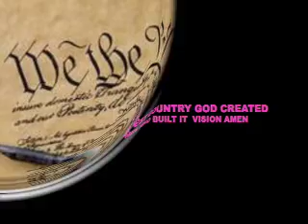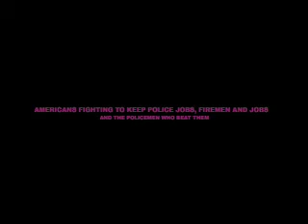OCCUPY WALL STREET SONG /ANTHEM PART 3 CHIEF KOOFFREH USA MUSIC ARTIST.mov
OCCUPY WALL STREET  SONG/ANTHEM